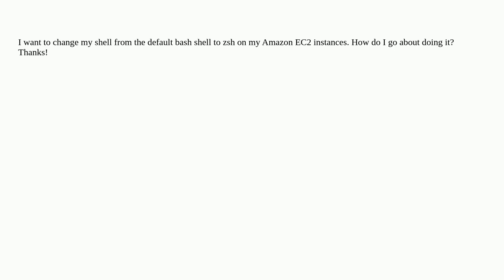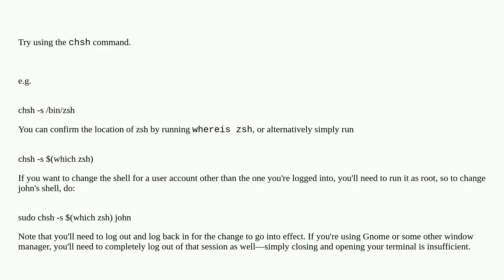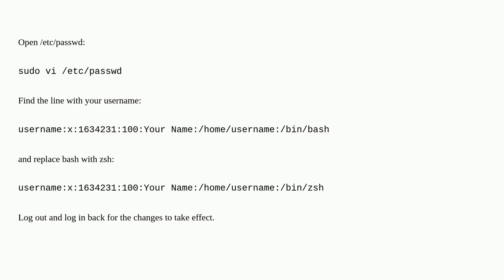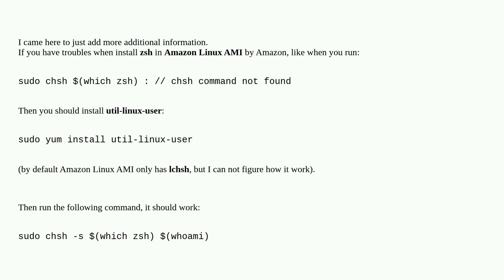How do I change my default shell on a AWS instance?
A special thanks goes out to the community

  shell amazon-ec2